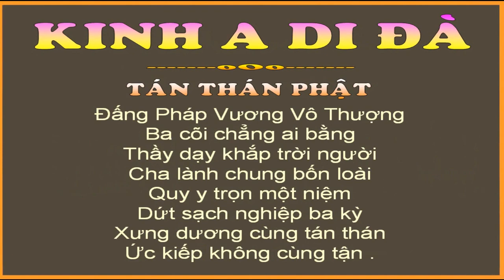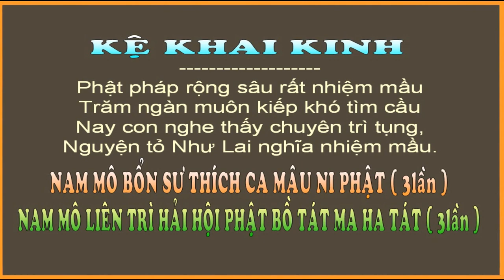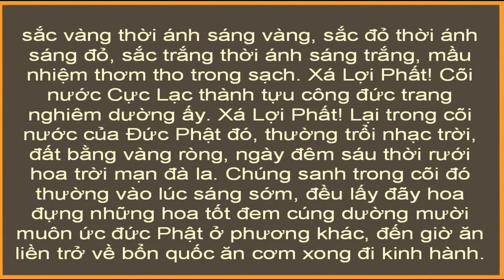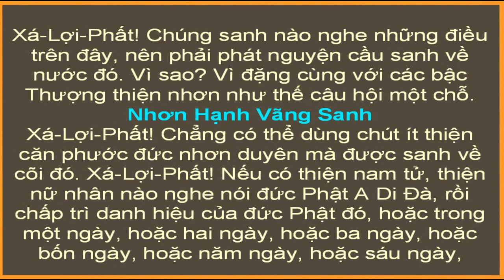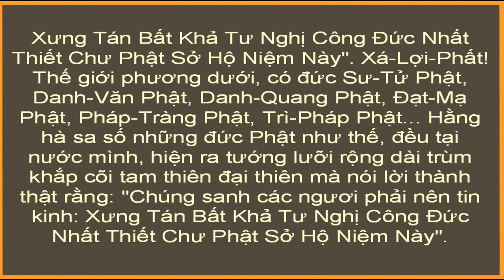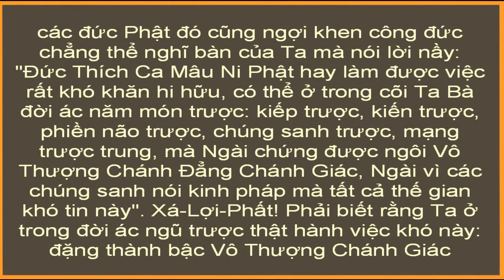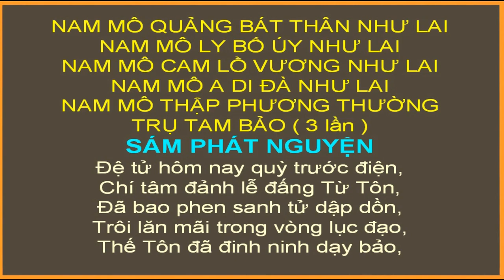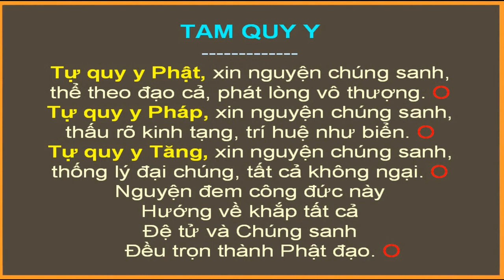Kinh A DI ĐÀ dịch nghĩa chữ to dễ tụng Kinh phật Media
kinhphatmedia Kinh A DI ĐÀ dịch nghĩa chữ to dễ tụng

Nguyện hết thảy chúng sanh nghiệp chướng tiêu trừ căn lành tăng trưởng phát Bồ Đề tâm mau chóng thành Phật 🙏❤❤❤

Công đức tụng kinh nghe Pháp vô lượng vô biên không thể nói hết. Ngày xưa Đức Phật khi còn là Bồ Tát tu Bồ Tát Đạo đã phải xả bỏ thân mạng da thịt gân xương tủy não, vì cầu Pháp mà mất cả thân mạng cũng không luyến tiếc, Chính vì điều đó chúng con dốc tâm cầu học Phật nghe Pháp, đối với mười hai bộ loại Kinh văn mà chư Phật tuyên thuyết chúng con thề nguyện thọ trì đọc tụng như Pháp tu hành và hoằng dương Phật Pháp.

Phật pháp không có bản quyền. Mọi sự sao chép từ kênh Phật Media đều không cần xin phép. Hoan nghênh phổ biến, công đức vô lượng 🙏

Cập nhật kinh tụng có chữ hay nhất của Đại Đức Thích Trí Thoát, Thích Huệ Duyên, Thích Vạn Mãn ...
Các thời khóa tụng kinh và Sám Hối ở chùa Giác Ngộ TT Thích Nhật Từ, chùa Thiên Quang sư cô Hương Nhũ, sư cô Giác Lệ Hiếu, Chùa Hoằng Pháp
Thầy Thích Pháp Hòa thiền viện Trúc Lâm,  HT Tịnh Không , sư Chánh Định chùa Tam Phước, sư Giác Minh Luật, Sư Thích Tâm Nguyên, giảng sư Thích Thiện Thuận, Thích Nhuận Đức tổ đình Hộ Pháp...